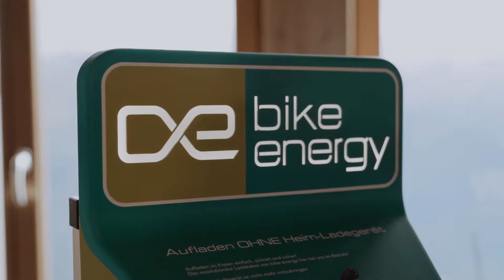Das Berg Bahn Camp 2020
Von der Krise am Berg zum Re-Start am Berg

Das Berg.Bahn.Camp widmet sich jedes Jahr einem aktuellen Hauptthema. In der Wildkogel Arena drehte sich deshalb dieses Jahr alles um die zentrale Frage: " Wie geht´s weiter am Berg?"